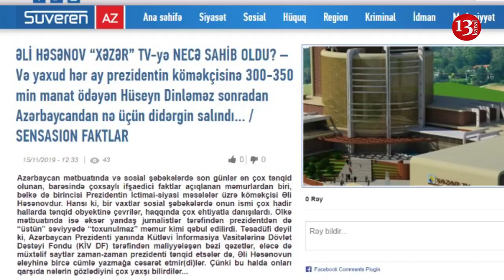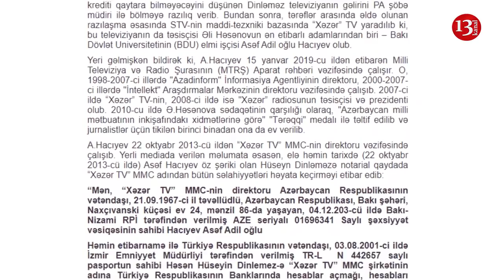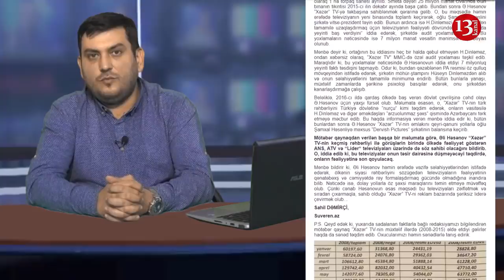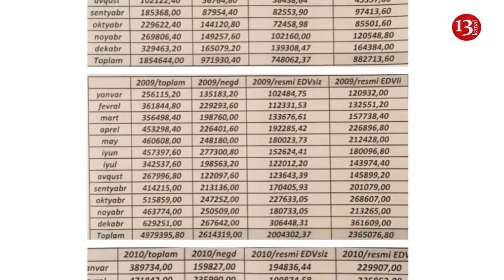Prezident köməkçisi Əli Həsənovun Xəzər Tv-ni ələ keçirməsi və fəxr etdiyi sərvəti-BUMERANG